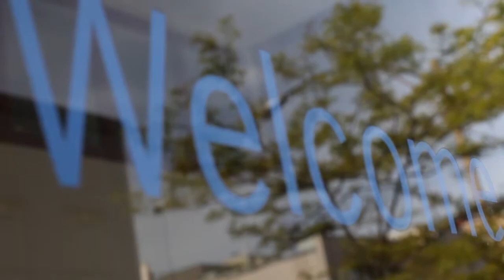BFA in Photography | Lesley University College of Art and Design | Morgan & Kelly, Students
Kelly O'Connor, BFA Photography major and Morgan Lacasse, BFA Photography and Design major discuss their experiences as art students at Lesley University College of Art and Design. (Cambridge, MA)